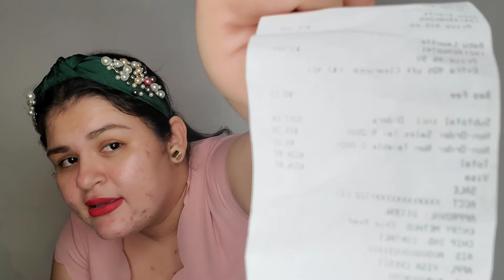HAUL PARA BABY DE LA MARCA "Carters"👶🛍🧸😱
💫UNETE A NUESTRA FAMILIA APOYANOS⬇️

☆COMPARTE💬.